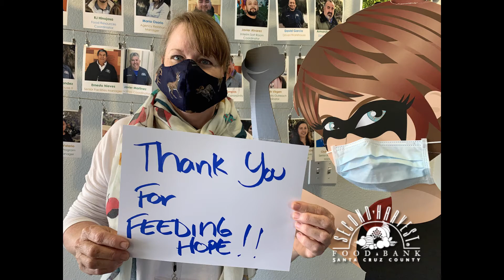Thank You Santa Cruz County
A small thank you for coming together during the COVID19 Crisis 2020